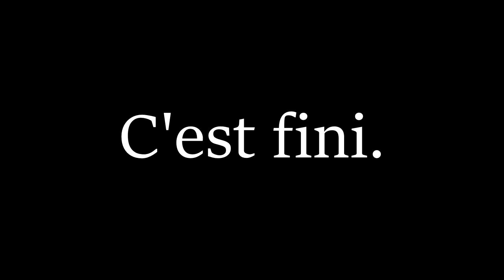DOKKAN BATTLE - Guide Red Zone C-13 sans lead 200%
Dans cette vidéo, je vous propose une solution pour réussir le niveau contre C-13 de la Red Zone édition Boss sans le moindre leader 200% (LR 7 ans y compris).

► SECTIONS
00:00 Introduction
00:56 Présentation de l'équipe, de la stratégie, des remplaçants
12:12 Run d'exemple commentée